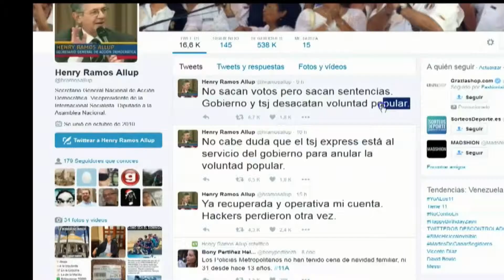Primer choque institucional entre TSJ y AN de Venezuela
OCURRE ENTONCES EL PRIMER CHOQUE INSTITUCIONAL. LA UNIDAD DEMOCRÁTICA HA DECLARADO QUE SEGUIRÁ LEGISLANDO, INCLUSO YA ESTÁ TRABAJANDO UNA COMISIÓN DESIGNADA AYER QUE ESTUDIARÁ LA DESIGNACIÓN, POR PARTE DE DIOSDADO CABELLO, DE LOS MAGISTRADOS EXPRESS QUE AHORA ATENTAN CONTRA EL PARLAMENTO.